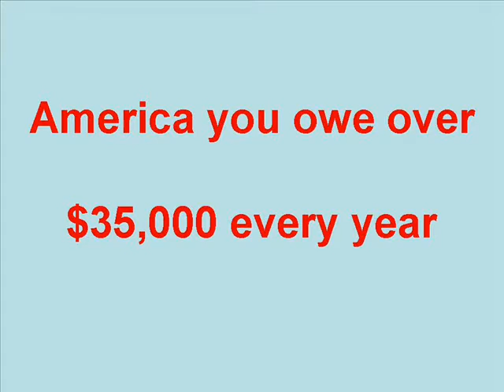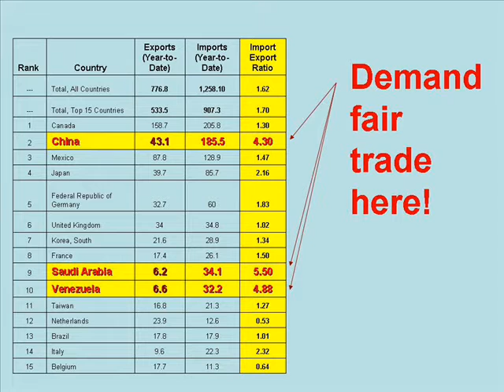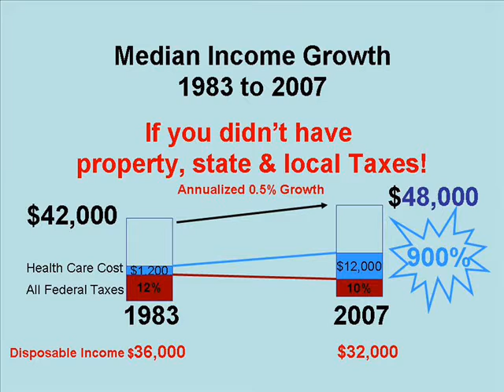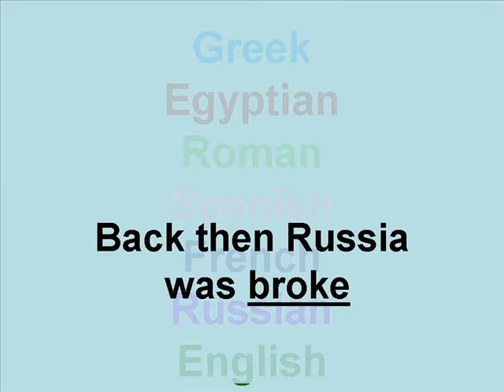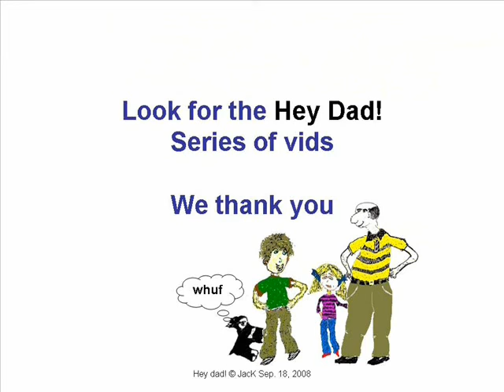Hey Dad! Supply Side Grampa is Broke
Bailout Rescue Grampa is broke because of supply side and cheating Voodoo economics trickle down Reaganomics Reagan Bush Clinton McCain